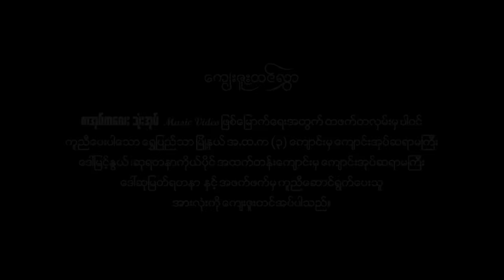{စာအုပ်ကလေးသုံးအုပ်}Official Full Music Video_Composer - Anonimus_ Singer - MinSiThu/Anonimus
{စာအုပ်ကလေးသုံးအုပ်}
Composer - Anonimus
Singer - MinSiThu/Anonimus
Studio & Mixing - TBoy(B+)
Violin - Anonimus
Cast - MinSiThu,Anonimus,ShweHsu,
            AungKyaw,ShineAungThit,
            PoeEiChit
Script - ShweHsu
MakeUp&HairStylist - PoeEiChit
Director - AungNayYell
Shooting Manager - AungKyaw
Photographer - WinKo
The Planner - ShweHsu
Producer - MinSiThu
***Presented by FeelingBox***